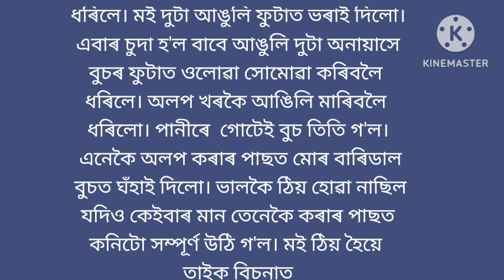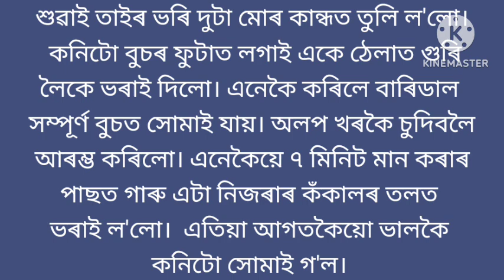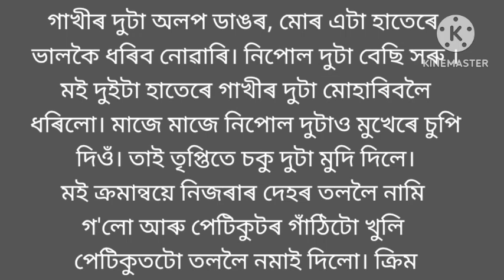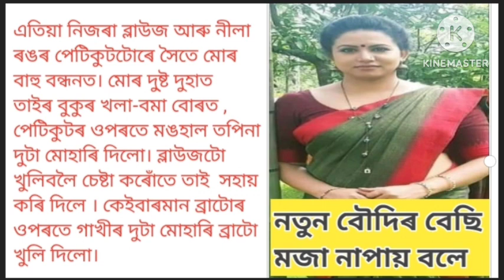Assamese gk Topic/ Nue Video Motivation Speech Video